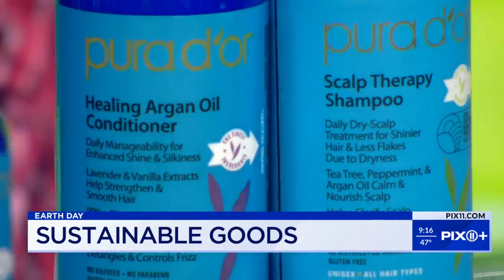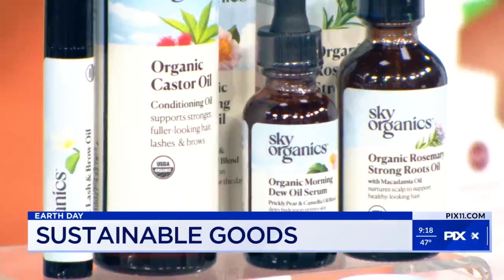Sustainable goods for Earth Day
You can do your part this Earth Day to make the world a more sustainable place.

Beauty and lifestyle contributor, Milly Almodovar, has some eco-friendly goods to help you get started.